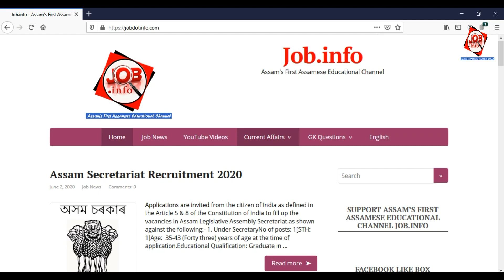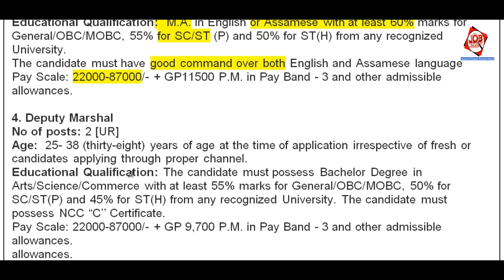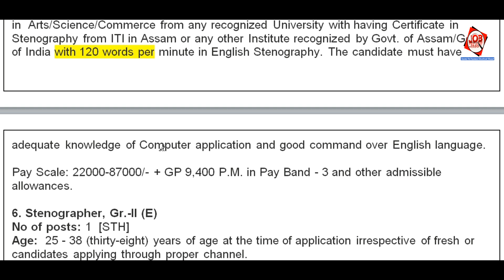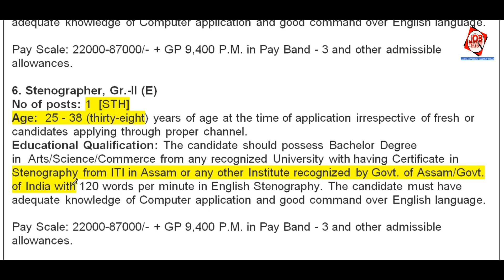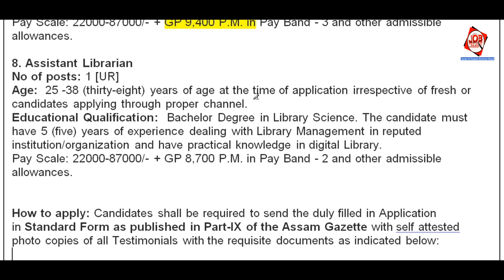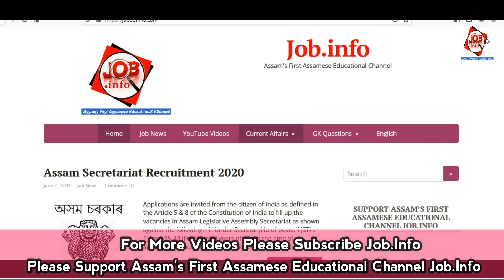Assam Secretariat Recruitment 2020 @apply Now